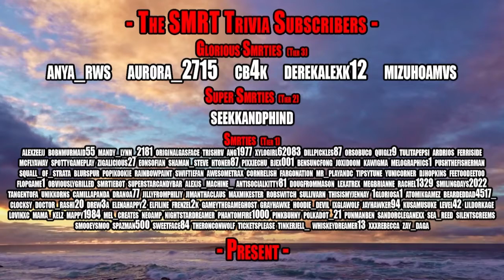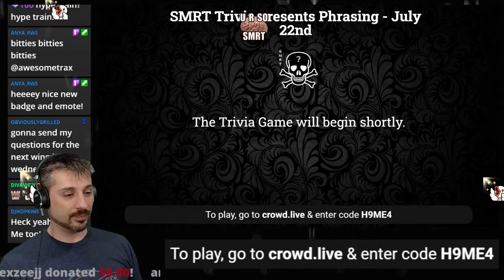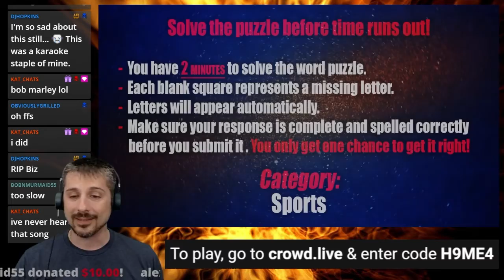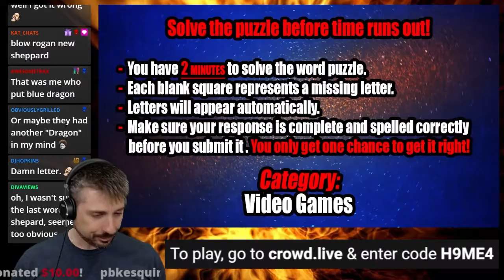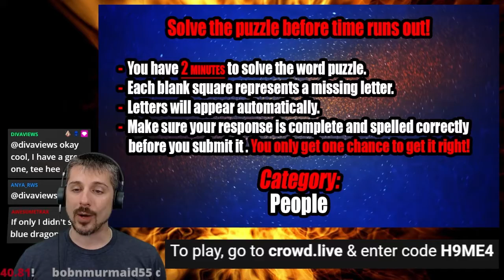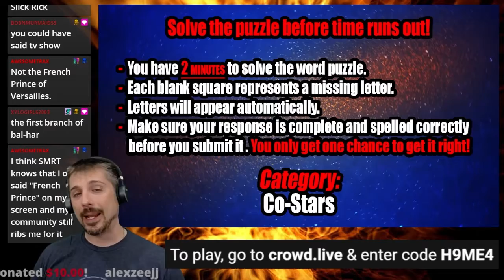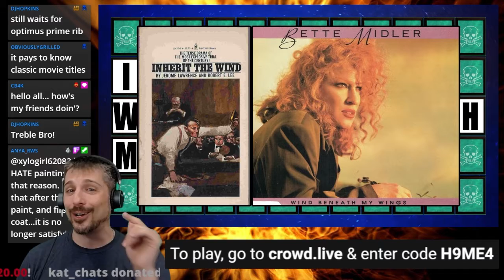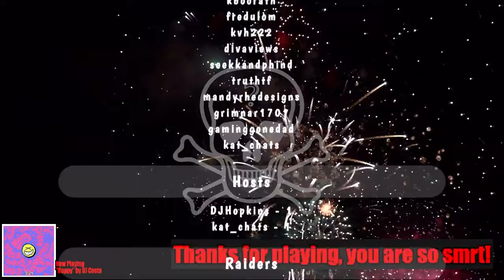Can You Solve the Puzzles? - SMRT Trivia Presents Phrasing - July 22nd, 2021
Welcome to Phrasing - SMRT Trivia's lightning-paced word puzzle challenge where everyone gets to be a contestant!

AreYouSMRTenough to solve the puzzles? and play to win, Thursday nights at 8:30pm Eastern / 5:30pm Pacific. Ultimate glory and a t-shirt can be yours!